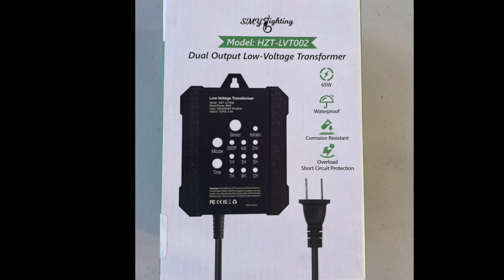The SMY 65w Transformer Low Voltage DC12V output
SMY Lighting 65W transformer for your outdoor landscape lighting
If like it can order via this